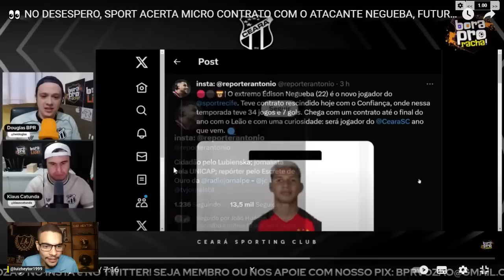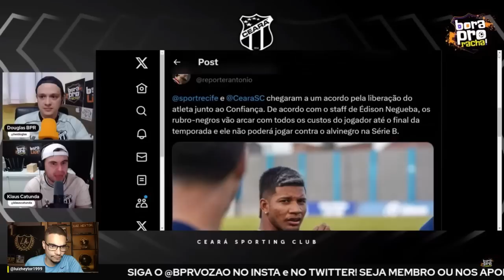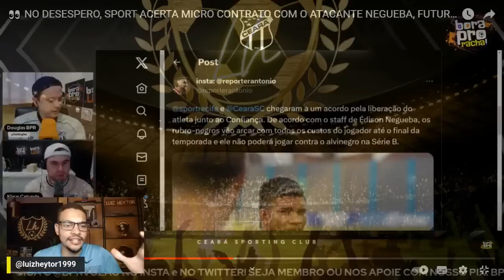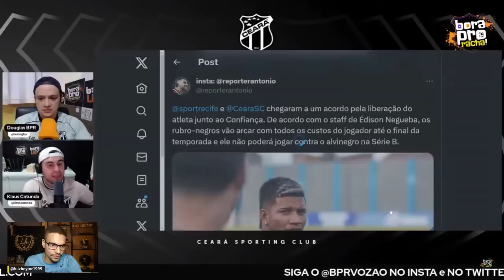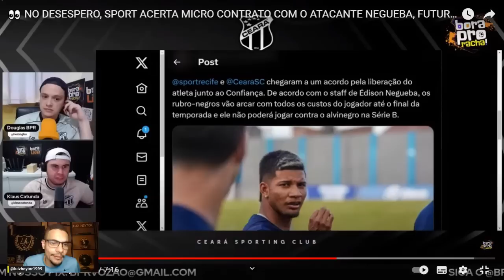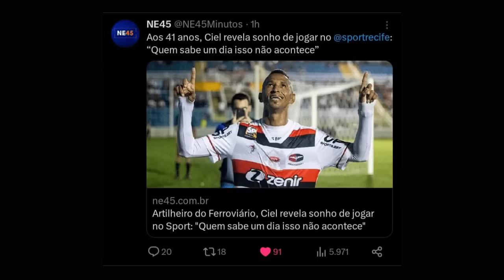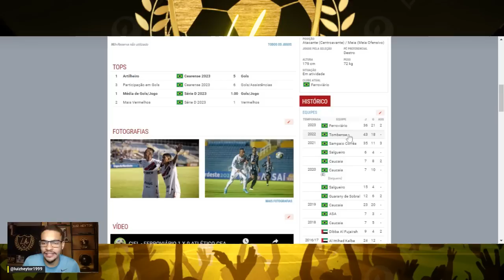BATEU O DESESPERO NO SPORT : TORCEDORES DO CEARÁ CRAVARAM ! CIEL TEM SONHO DE JOGAR NO SPORT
Atacante Negueba acerta com o Sport até o fim da Série B
Ponta de 22 anos aparece no BID com camisa do Sport, em rescisão com o Confiança, e tem pré-contrato com o Ceará a partir de janeiro de 2024